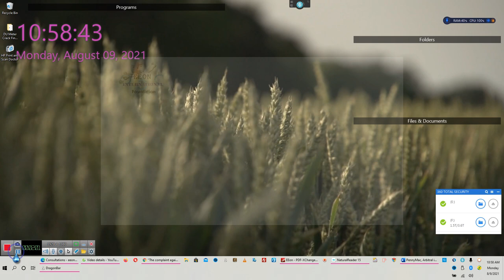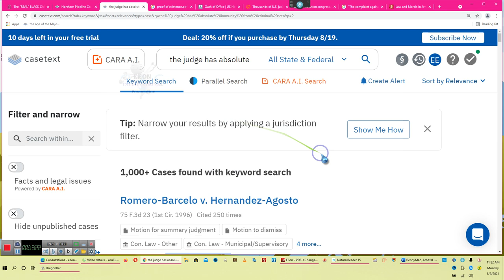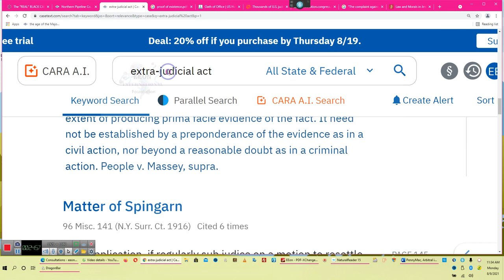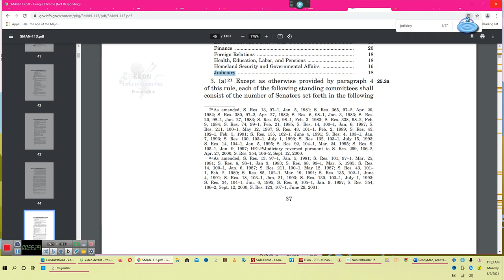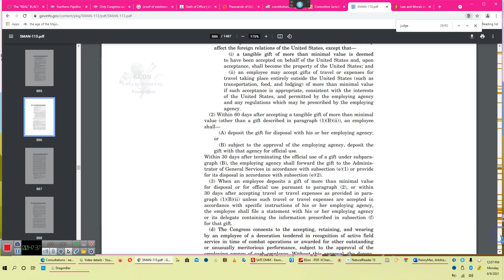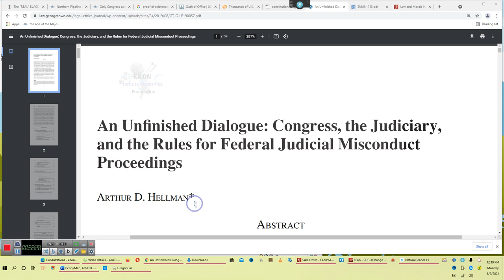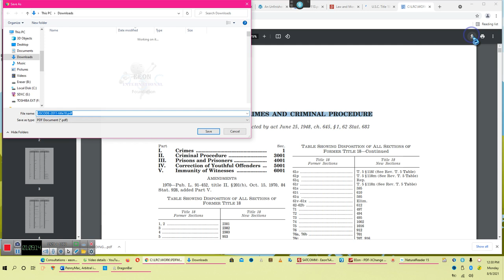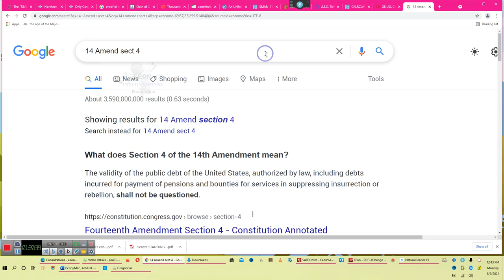"We must Go to CONGRESS to file a complaint against a JUDGE!" ***By EeoN 08/09